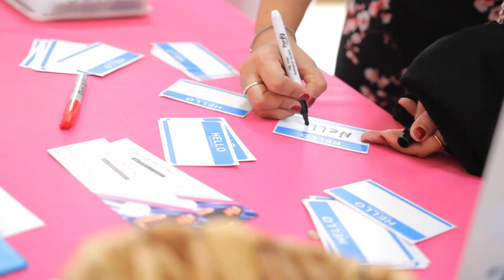Going Beyond LIVE Aruba 2019